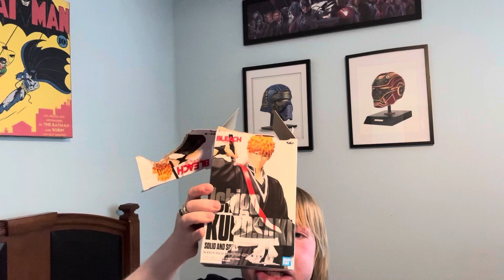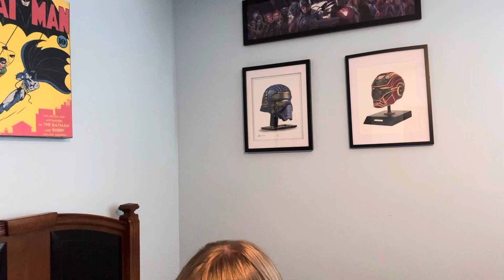The review of the Ichi go, chorus, sake, statue